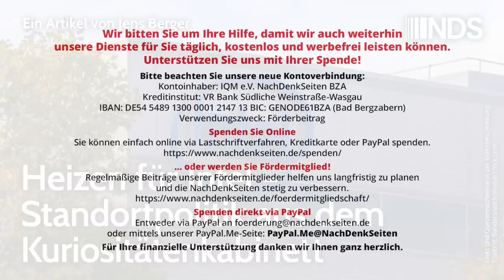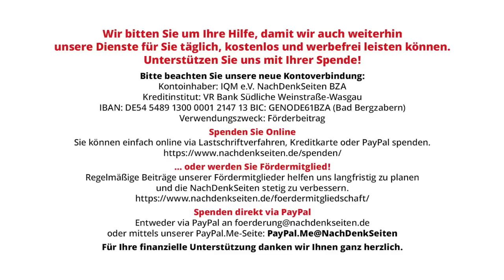Heizen für Intel – Standortpolitik aus dem Kuriositätenkabinett | Jens Berger | NDS-Podcast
Heizen für Intel – Standortpolitik aus dem Kuriositätenkabinett | Jens Berger | NachDenkSeiten-Podcast | 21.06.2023

Dass der US-Chipgigant Intel im strukturschwachen Magdeburg eine riesige Chipfabrik bauen will, ist sicherlich vor allem für die Region eine gute Nachricht. Dass die Bundesregierung diese Ansiedlung jedoch mit unglaublichen 9,8 Milliarden Euro subventioniert, ist ein regelrechter Skandal. Kurios und nicht weniger skandalös ist dabei, dass dieses Geld nicht etwa aus dem regulären Bundeshaushalt kommt, sondern über Tricksereien mit den Einnahmen aus dem Verkauf von Emissionszertifikaten querfinanziert wird. So geht künftig ein Teil auch ihrer Heiz-, Strom- oder Benzinkosten in die Taschen eines US-Großkonzerns, der in den letzten fünf Jahren fast 100 Milliarden Dollar Nettogewinn erwirtschaften konnte. Mehr noch: Da aus den Einnahmen aus den Emissionszertifikaten eigentlich Energiesparprojekte kleinerer Firmen finanziert werden sollten, werden künftig dank Intel einige von ihnen in die Röhre gucken. Die Begründung für die außergewöhnlichen Subventionen ist dabei hanebüchen. Von Jens Berger.

Artikel veröffentlicht am: 21. Juni 2023 um 9:30
Autor: Jens Berger
Sprecher: Tom Wellbrock